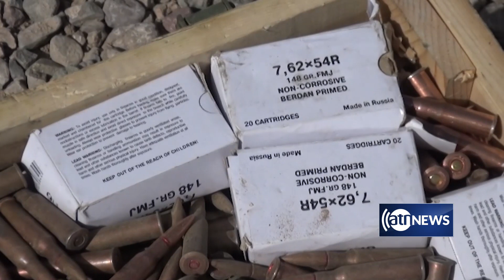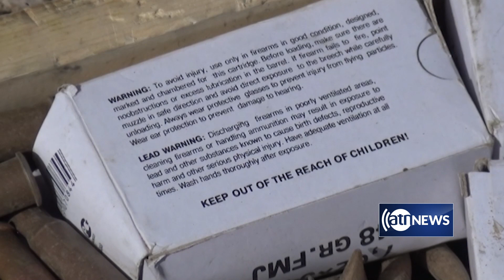Weapons cache seized in Herat | نیروهای ویژه پولیس هرات یک ذخیره گاه سلاح و مهمات را کشف و ضبط کردند